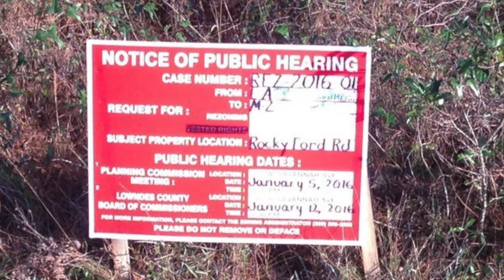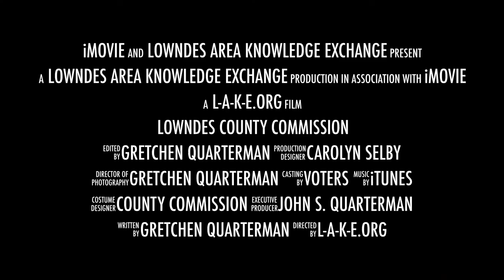Lowndes County Commission Trailer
Get Involved - What happens at the Lowndes County Commission.